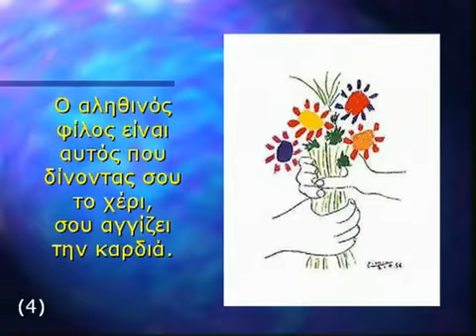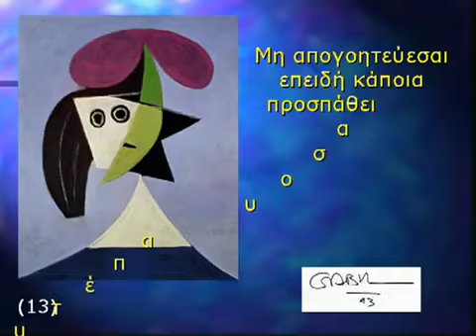Οι 13 Συμβουλές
Θα ήταν πολύ καλό εάν όλος ο κόσμος μπορούσε να ακολουθήσει τις συμβουλές του βίντεο. Όμως υπάρχει ένας ψυχολογικός παράγοντας που προκαλεί όλη την ανθρώπινη δυστυχία που υπάρχει σήμερα.
Ονομάζεται Εγώ ή Ελάττωμα. Είναι αυτό που αναφέρω στην σελίδα μου σαν «μου» και «πιο». Όλος ο κόσμος μπερδεύει το Εγώ, που προκαλεί τις προσωπικές επιθυμίες του, με την Συνείδηση.
Όμως το Εγώ είναι μία αχόρταγη άβυσσος. Όταν έχεις λεφτά θέλεις να αποκτήσεις περισσότερα. Όταν έχεις σπίτι θές ένα καλύτερο. Όταν έχεις φαγητό θές άλλο πιο νόστιμο κλπ.
Έτσι σήμερα ο κόσμος δεν προλαβαίνει να αναπνεύσει. Κυνηγά το τελευταίο μοντέλο κινητό, γκάτζετς, μόδες, αυτοκίνητα, εξοχικά, καλλυντικά, τραγουδιστές και ότι άλλη αηδία προβάλλουν τα ΜΜΕ.
Μόνο όταν χάσει κάτι από αυτά που είχε τότε βλέπει πόσο πολύ άξιζε. Θυμάται την παροιμία «υγεία μου πλούτη μου» μόνο όταν αρρωστήσει εξαιτίας του κυνηγητού για «το περισσότερο». Το «πολυαγαπημένο Εγώ» παρεμβαίνει παντού. Ακόμη και στους θρησκευόμενους που διαδηλώνουν την πίστη τους στον Θεό και ασχολούνται «με την ψυχή τους».
Μία παροιμία λέει: «Μερικοί επιθυμούν με απληστία να μην είναι άπληστοι». Δεν μπορείς να πλησιάσεις το ανιδιοτελές μέσα από την ιδιοτέλεια. Έτσι βλέπουμε σε ολόκληρο τον κόσμο να συμβαίνει το αντίθετο από αυτό που εύχεται το βίντεο. Οι άνθρωποι δυστυχούν χαμένοι στην αναζήτηση της ευτυχίας, χωρίς να σταματούν λίγο για να δουν το πόσο ευτυχισμένοι μπορούν να είναι σύμφωνα με τις συνθήκες ζωής τους. Αυτό συμβαίνει ακόμη και σε αυτούς που θα επικροτήσουν τις παραινέσεις του βίντεο και θα πουν «έτσι είναι» και θα αισθανθούν ότι «αυτό κάνουν».